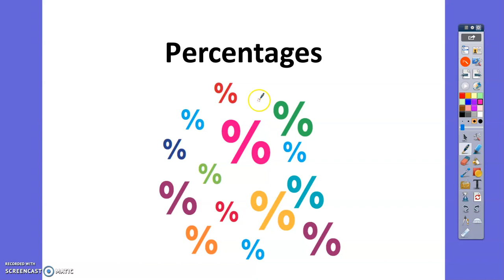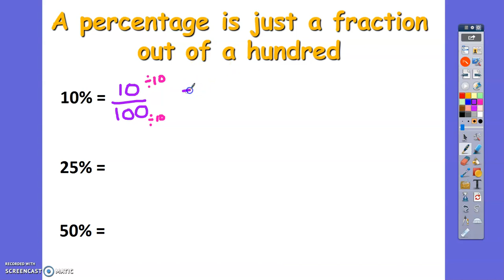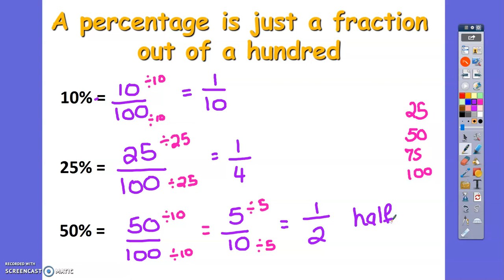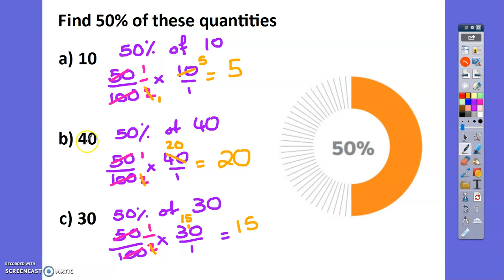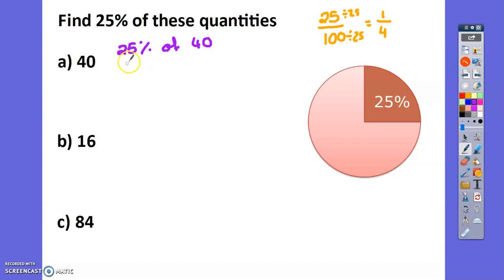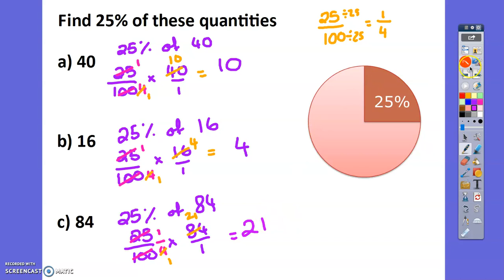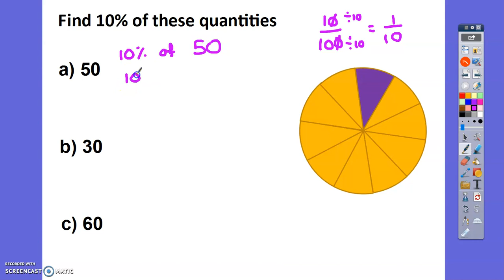Introducing Percentages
Year 7 Track 2, 3; Year 8 Track 2, 3